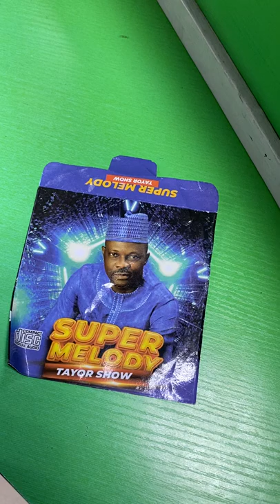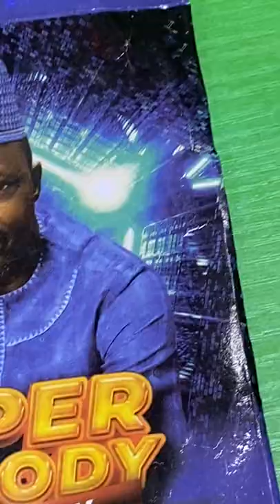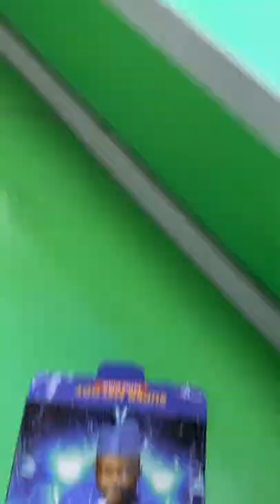Tayor show @ Fresh fm 105.9 fm